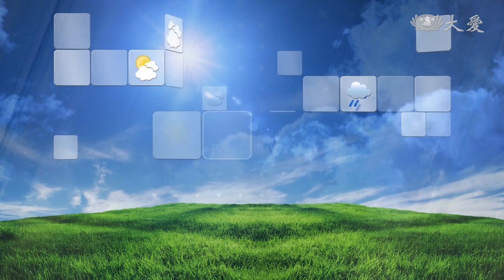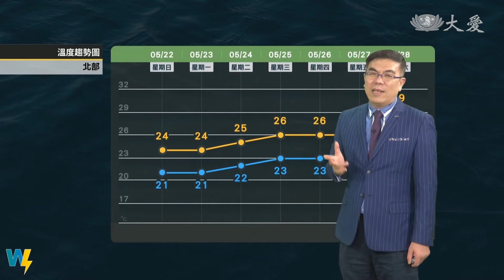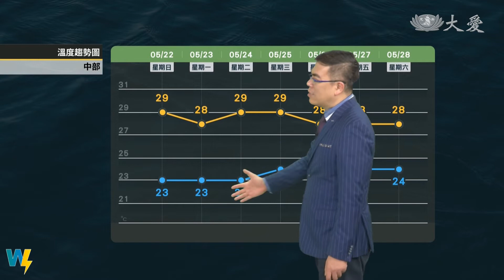鋒面盤據 未來一周水氣豐沛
鋒面連續南北擺盪盤據將近一周
西南水氣略增強 提供較豐沛水氣
降雨機會增多 留意午後熱對流
閃電雷擊發生時請入室內 偏潮濕